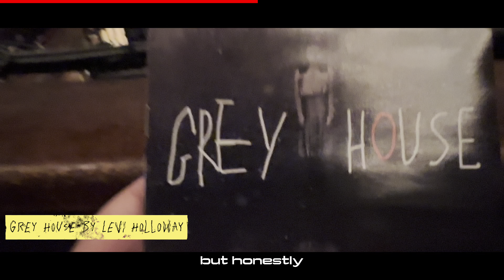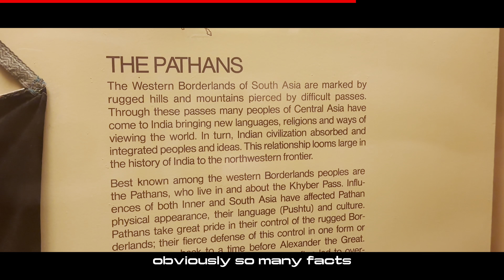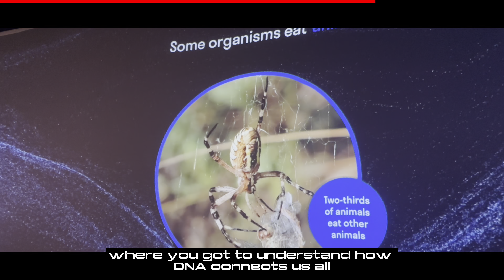NYC Vlog: Harry Potter, Theatre and Memorial Day Weekend in Times Square and Beyond.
Come and join me on my trip to NYC during Memorial Day weekend. It's a late vlog ( sorry!) but I've been trying to take a deeper break from my usual, but still you can see me here dive into the electric energy of Times Square, indulge in a culinary tour across diverse flavors, and explore the wonders of the American Museum of Natural History. Immerse yourself in Broadway's captivating theater scene if you are planning a trip, before pausing to reflect at the John Lennon Memorial. Join me in celebrating the essence of Memorial Day amidst iconic landmarks, food, culture, and remembrance throughout the heart of the city. 🗽🎭🍔🌆